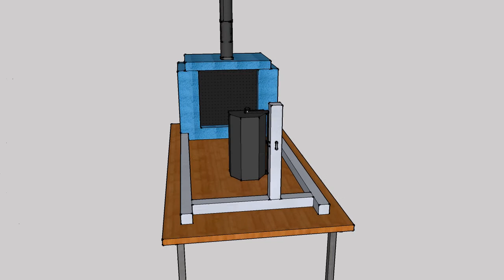UoS PHY346 Industrial Project - Transpired Solar Collector